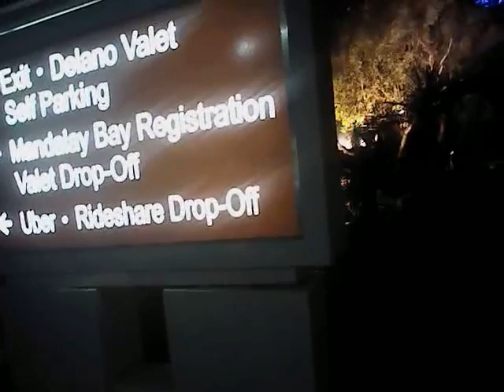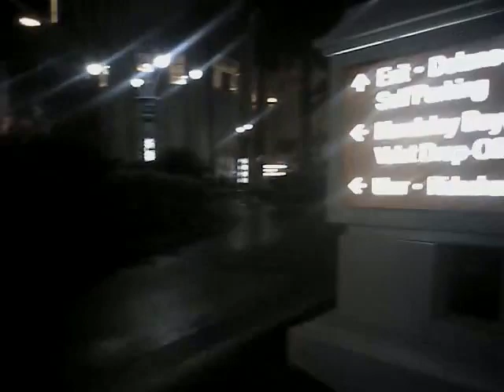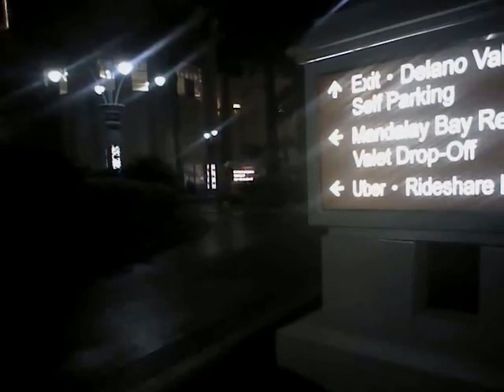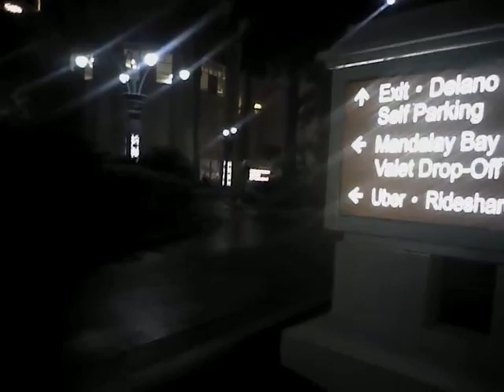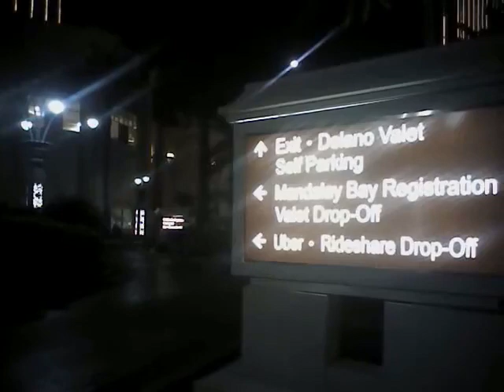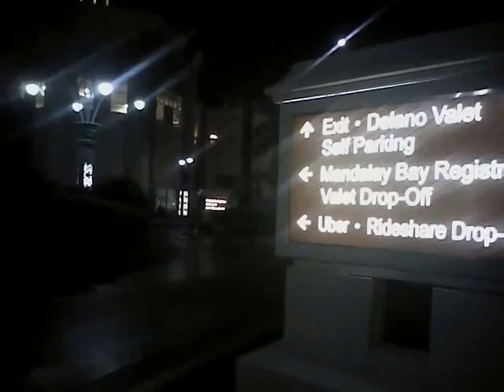VegasShooting Batch 27 Body Cam Video #520